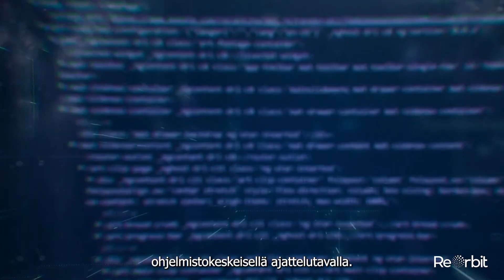ReOrbitin osakeanti 2025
ReOrbitin osakeanti on alkanut! 📣 Springvestillä on ilo järjestää new space -yhtiö ReOrbitille yksi Suomen historian suurimmista series A -rahoituskierroksista.

Merkittävät sijoittajat, kuten Icebreaker.vc, Expansion VC, 10x Founders, Inventure VC, Työeläkevakuutusyhtiö Varma ja Työeläkevakuutusyhtiö Elo ovat ilmoittaneet aikomuksestaan merkitä ReOrbitin osakkeita yhteensä yli 36 miljoonalla eurolla julkisen osakeannin yhteydessä järjestettävässä ammattimaisille ja institutionaalisille sijoittajille suunnatussa private placement -annissa.

Julkinen osakeanti on 8 miljoonaa euroa ja nyt auki!

ReOrbit on juuri oikea yhtiö tällaiselle rahoituskierrokselle. Se on juuri tehnyt merkittävän 200 miljoonan euron arvoisen sopimuksen Aasiassa sijaitsevan valtion kanssa kahdesta lippulaivasatelliitistaan. Lisäksi Yhtiö käy parhaillaan aktiivisia keskusteluja yli 10 valtion kanssa kaupoista, joiden arvo on yhteensä yli miljardi euroa.

Yhtiön innovatiivisille uuden sukupolven viestintäsatelliiteille onkin kriittinen tarve juuri nyt. Ne tarjoavat valtioille ratkaisun turvalliseen ja luotettavaan viestintään aikana, jossa maanpäälliset yhteydet ovat alttiita haavoittumaan luonnonkatastrofeissa tai konflikteissa. Lisäksi asiakas saa operoida itse järjestelmäänsä ja hallita dataansa.

Globaali kaupallinen avaruusala kasvaa voimakkaasti. Suomessa puolestaan etenkin Nato-jäsenyys on käynnistänyt kasvun maan satelliittijärjestelmäsektorilla puolustus- ja kaksikäyttöteknologian startupeissa.

ReOrbit voi pohjaennusteensa mukaan saavuttaa 450 miljoonan euron liikevaihdon vuonna 2030. Jos tähän lukuun sovelletaan 5–6-kertaista liikevaihtokerrointa, saadaan arvostus, joka olisi suuruudeltaan 2,3–2,7 miljardin euron luokkaa.

Tämän satelliittiyhtiön ohjelmistokeskeistä lähestymistapaa on verrattu moniin muihin teknologisiin mullistuksiin, kuten siirtymään laitekeskeisistä puhelimista älypuhelimiin. Haluatko olla mukana tässä murroksessa? Tutustu yhtiöön ja sijoita Springvestin kautta